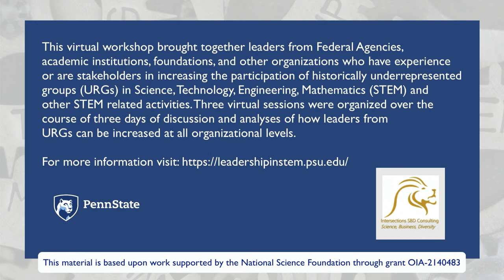Leadership in STEM fields Day 3 Workshop Session 2 Q&A